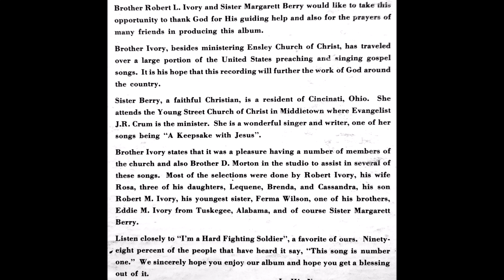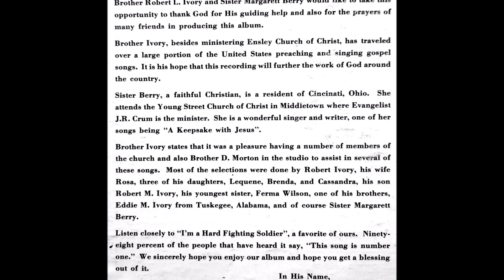I'm A Hard Fighting Soldier (1970s) Evangelist Robert L. Ivory and Family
track A1 on I'm A Hard Fighting Soldier LP (SRS 1094), with nine members of the Ivory Family, members of Ensley Church of Christ, & Margaret Berry, probably released around 1978.

Robert L. Ivory (Robert Lee) was born November 10, 1933 in Fort Davis, Alabama to Lee Allen Ivory and Queen Ester Daniels Ivory. He married his wife Rosa in 1952 with whom he had three children. They were married 62 years until his passing in 2014. With Rosa, he was baptized in the Church of Christ in Haines City, FL and remained a committed member and pastor of the denomination throughout his life. Because of this commitment to a denomination that does not use instruments, all of his recordings are a cappella. He formed The Spiritual Seven in Haines City in 1970, recording one self-titled LP with them in 1976. In 1977 he moved to Birmingham, Alabama where, with Elijah Bush, Sr., he formed and co-managed The Inter-City Singers of the South (later called Inner City Singers) with whom he recorded at least two LPs. Also in Birmingham, he recorded this LP. The two Inter-City Singers LP and the Ivory family LP all share the same catalog number (SRS-1094) on Solid Rock Sound. Robert's son, Robert M. Ivory (Robert McArthur) sang on all but the first Inter-City Singers LP. Robert L. Ivory passed away in 2014, accomplishing 62 years of marriage with his wife Rosa, who followed him in 2022.